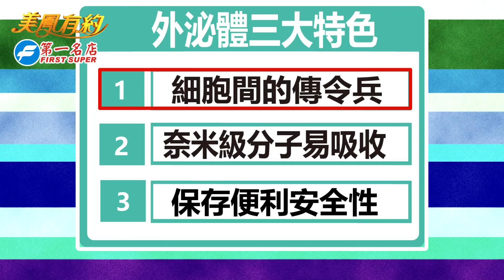【美鳳有約】 百變美魔女 喚醒肌膚美麗能量 養出澎潤水嫩肌 (林姿佑、甄莉、陳柏臣)